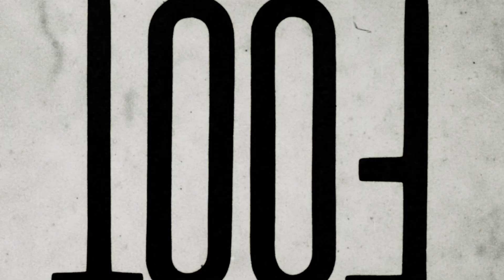MRS V® Introduction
As a Spiritual Guide, Healer & Artist, I’m passionate about letting your authentic self shine! If you love what you do, you’ll never work a day in your life and I’ve been lucky enough to do that. It’s not been easy, but I wouldn’t change a thing. Every challenge led me to a breakthrough and radical transformation, so now I help people do the same. My art is how I connect, heal and inspire and my transformation session is a deeper exploration of what that means for you. Thanks for being here and please join me on my journey to explore what it means to live your best self.

Love and sparkle, Mrs V